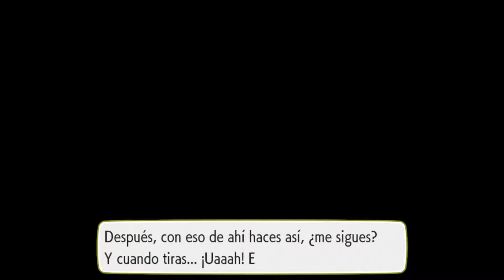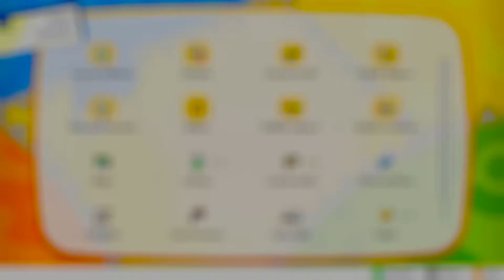RUMBO A LA LIGA POKÉMON | Pokémon: Let´s Go, Pikachu! #20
La serie se subirá todos los dias las 18:00 hora española, otros horarios (si falta algún país dejádmelo en los comentarios):